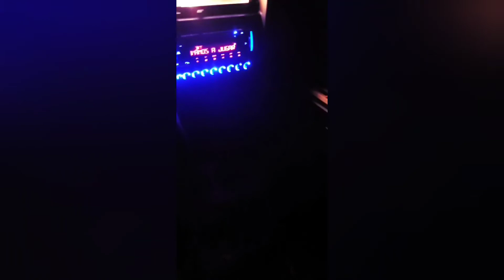Baby Woofer on the Hilux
WE DO NOT OWN COPY RIGHT FOR MUSIC IN VIDEO